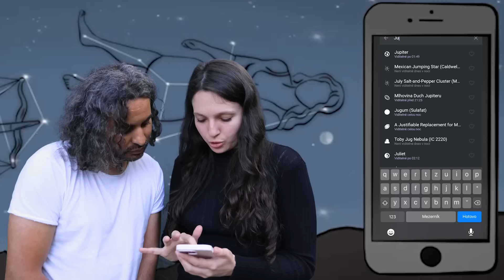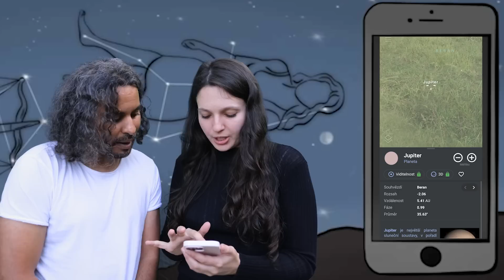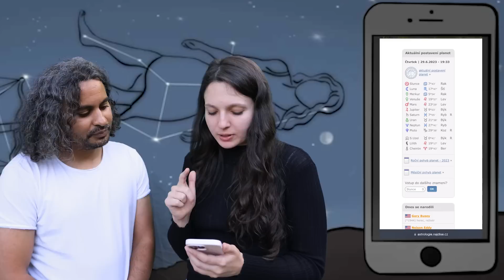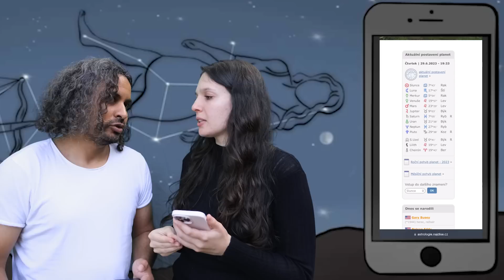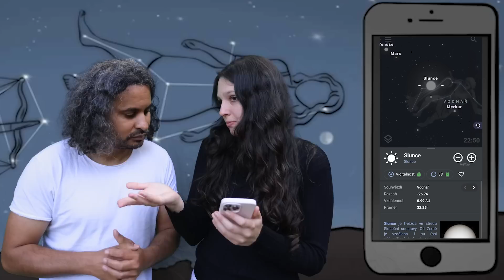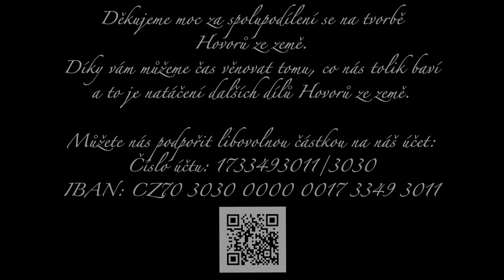ÚPLD: JE ASTROLOGIE PODVOD?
ÚPLD - Ústav pro lidské duše
Vítáme vás u nového typu videí s Markem a Dominikou. Za tři roky se v nás nahromadilo několik poznatků, o které bychom se rádi podělily. Jak jinak než zábavnou formou. :)
Nepřijdete ani o Hovory ze země, na které jste zvyklí. :)))

Děkujeme všem, kteří se spolupodílí na tvorbě
Hovorů ze země prostřednictvím daru: